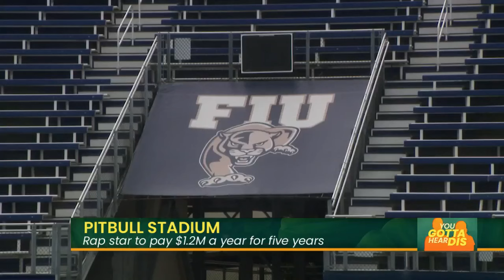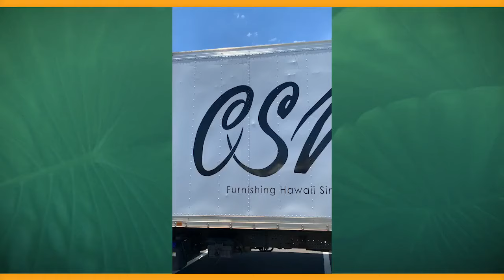You Gotta Hear Dis: Taylor's concerts canceled | a stadium named for a rap star | a can't-miss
Lina Girl dishes on celebrity, entertainment, and community scoops in Hawai'i and worldwide. Today, Taylor's team and Viennese officials choose safety, a rap star pays out $1.2M a year for five years to support a university athletic program, and Kapolei has got a HUGE tent sale for anyone who dreams of making their home a better place